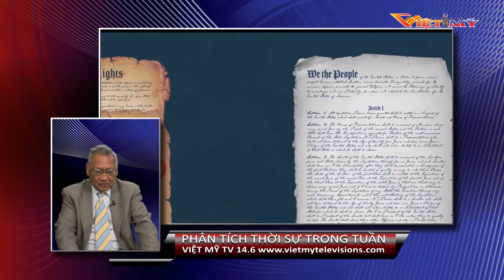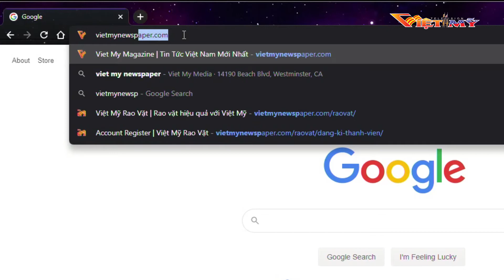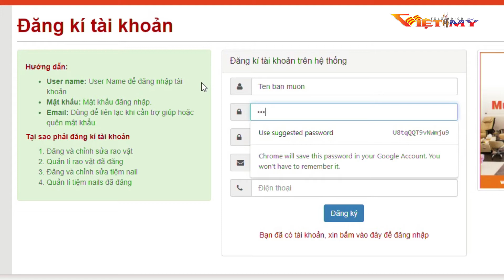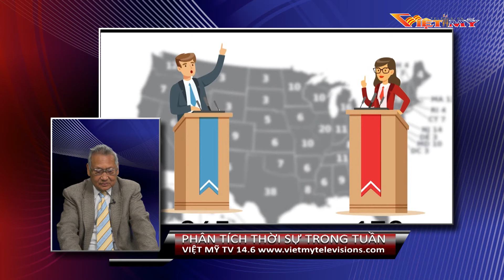Bầu Cử Tổng Thống Mỹ Đi Về Đâu (DEC 17 2020)